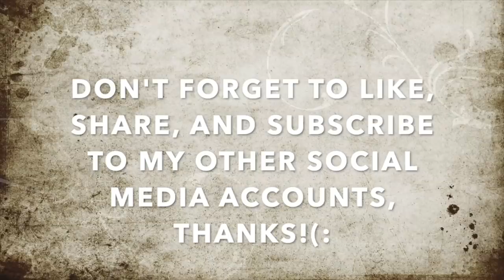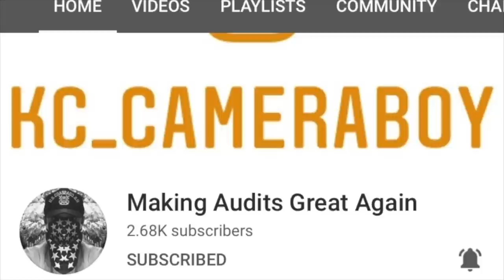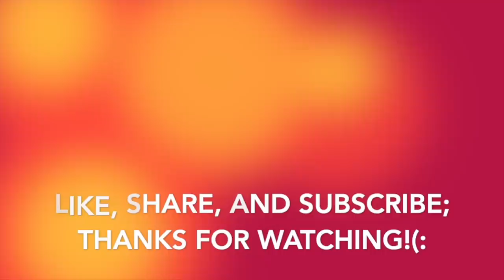"Give Me Your Camera, Or Delete Everything You Filmed W/O Permission" Says Karen Falsely Accusing Me